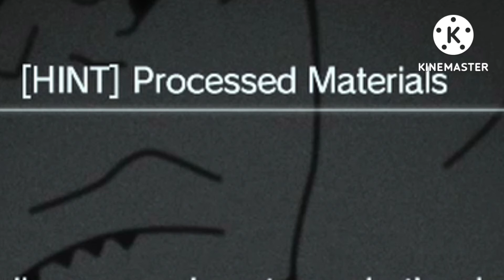THE SPARKLY EYE TECHNIQUE